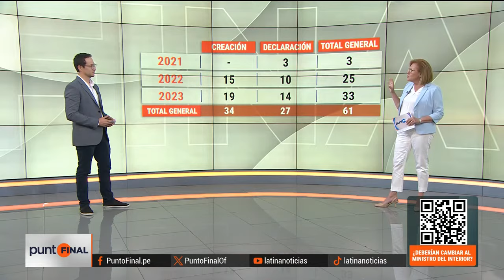Aparecen carteles publicitarios pidiendo libertad de Vladimir Cerrón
PuntoFinal | Aparecen carteles publicitarios pidiendo libertad de Vladimir Cerrón.